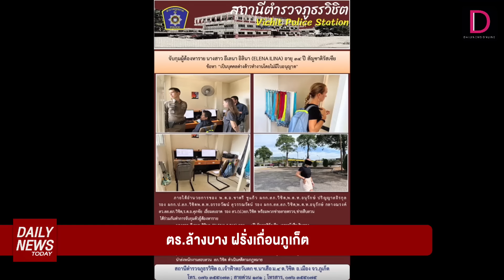ตำรวจล้างบาง ฝรั่งเถื่อนภูเก็ต! | DAILYNEWSTODAY 12/03/67